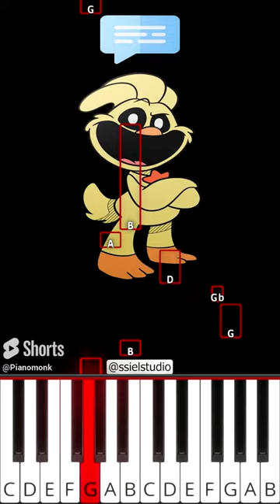Cute Catnap Ice cream (@ssielstudio) - Octave Piano Tutorial